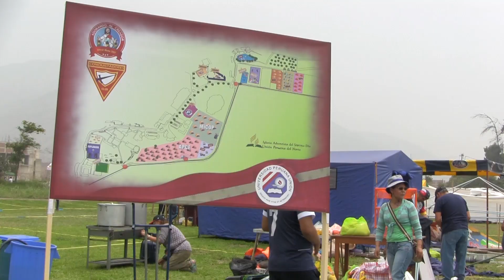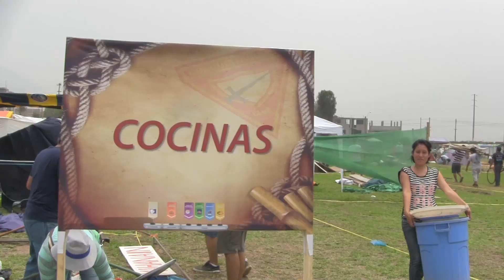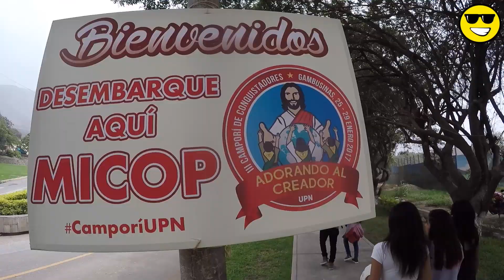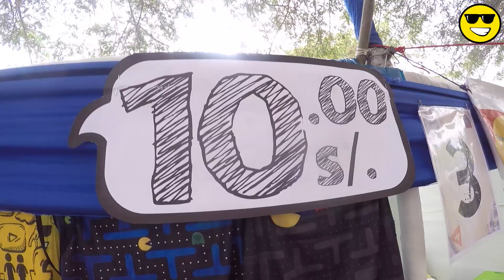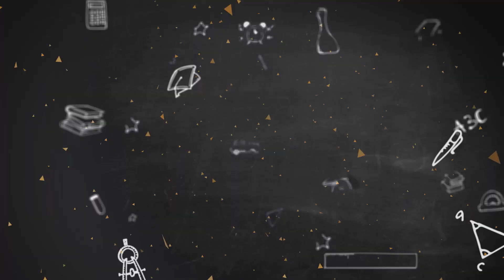Noticias Campori UPN - 2017 - Día 1 Miércoles